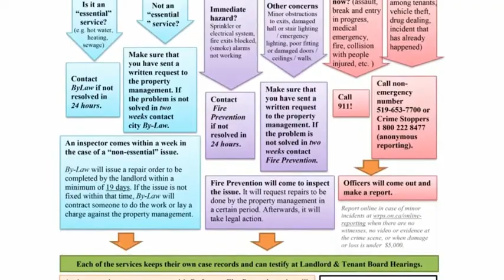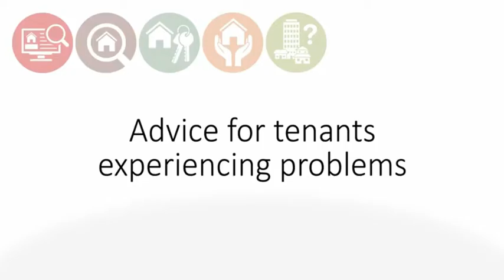Tenants Rights Information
Tenants Rights Enforcement Information Sheet was created under the leadership of the KW Tenant Group and the Social Development Centre Waterloo Region. It is a system navigation resource that has been validated by the City of Kitchener By-law, Region of Waterloo Fire Safety and Police Services, as well as, R.E.N.T. and the Waterloo Region Community Legal Services. Collective Initiative Coordinator was Aleksandra Petrovic Graonic, Community Planning and Development Lead with the Social Development Centre Waterloo Region.